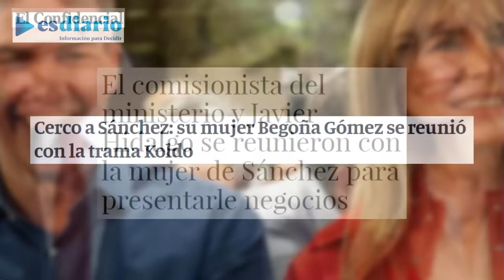🔴Roberto Centeno destapa el saqueo de más de 8000M bajo el gobierno de Sánchez en plena pandemia🔴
En esta entrevista exclusiva con Roberto Centeno en Distrito TV, se revela el escandaloso saqueo de más de 8000 millones de euros bajo el gobierno de Sánchez durante la pandemia. No te pierdas este impactante reportaje que saca a la luz la corrupción y malversación de fondos en medio de una crisis sanitaria global. ¡Comparte y únete al debate en distrito.tv!